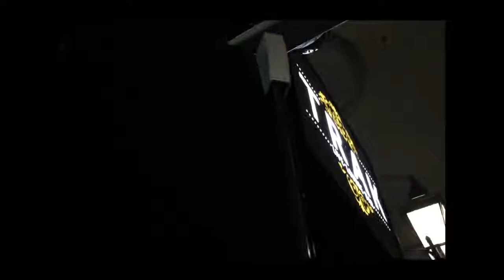Day 25 | OVO